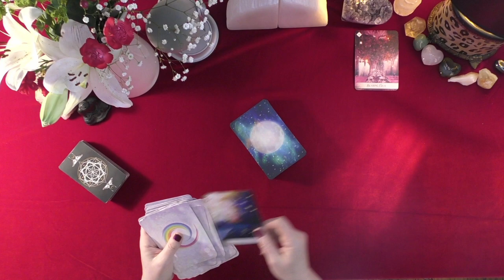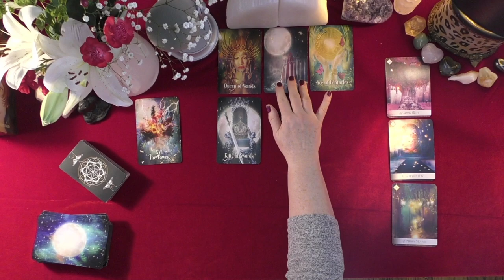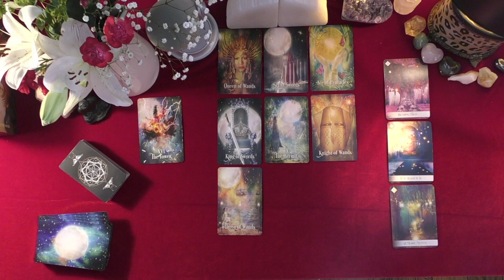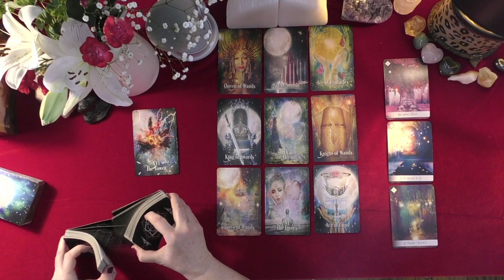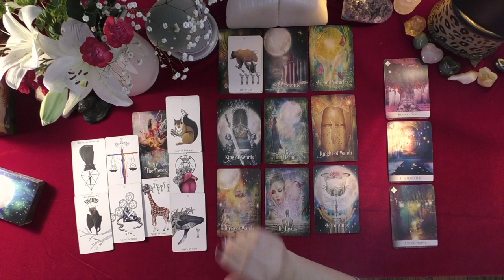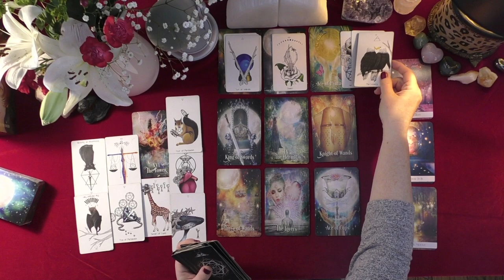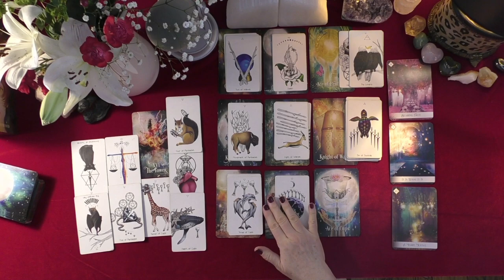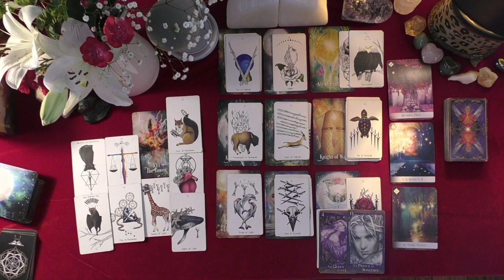GEMINI~LOVE IS DEEP & CHANGE IS COMING! LOVE & CHEMISTRY COMBINED!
GEMINI~LOVE IS DEEP & CHANGE IS COMING! LOVE & CHEMISTRY COMBINED!~LOVE TAROT~LOVE READINGS~TIMELESS, 2021, IRISH DONNA TAROT
Highlighted Review
5 INDEPENDENTLY VETTED FEEDBACK
 1 week ago
Rating & Reviews
7,964 REVIEWS

"Perfect!"

"ALWAYS AMAZING"